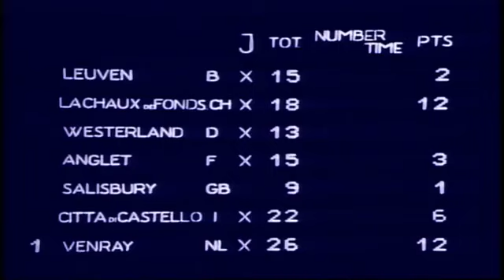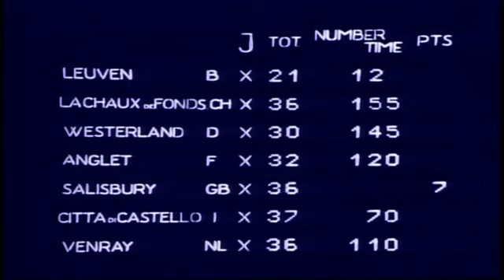Camillo Felgen, Frank Elstner - Spiel ohne Grenzen Finale in Lausanne 1971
Austragungsort: Lausanne (Schweiz). Spielleitung: Georges Kleinmann und Madeleine Stalder

Teilnehmende Mannschaften aus Leuven (Belgien), La Chaux-de-Fonds (Schweiz), Westerland (BRD), Salisbury (Großbritannien), Anglet (Frankreich), Città di Castello (Italien) und Venray (Niederlande).